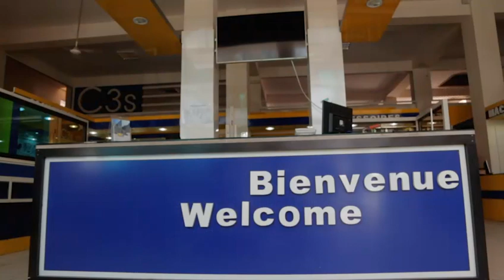MAGAL 2019 KUER SERIGNE ABDOU KARIM MBACKE FALLOU